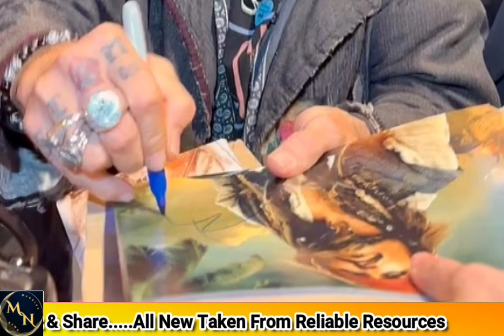Johnny Depp And Al Pacino Reunite At The Paris Premiere Of Depp's New Film Jeanne Du Barry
Johnny Depp and Al Pacino reunite in Paris for a screening of Donnie Brasco - more than 25 years after they starred in the iconic film